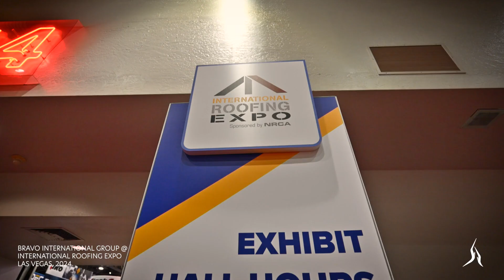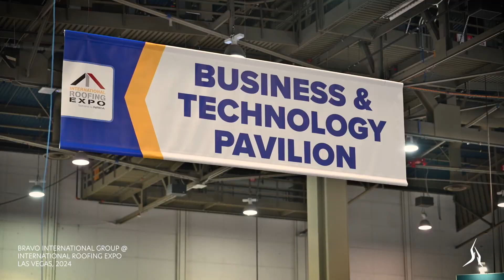Bravo International Group at IRE, Las Vegas 2024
Bravo International Group was present at the International Roofing Expo (IRE), in Las Vegas. It was the first time we meet the US market and we are very confident that all the potential customers and distributors we interacted with will help us grow our business in the local market.
Enjoy the IRE atmosphere with our CEO, Adrian Minuta and the Group Commercial Director, Eduard Nejezchleb, as they share our vision and passion in this short video from IRE.

IRE is North America's largest roofing and exterior event that, this year, happened between February 6-8.